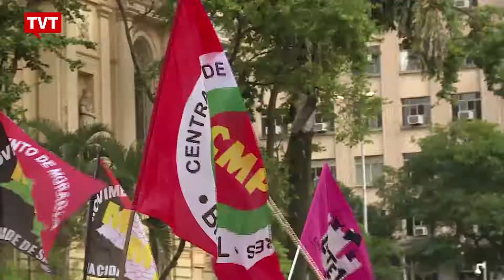Povo quer teto e dignidade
Movimentos de luta por moradia popular saíram às ruas do Centro de São Paulo cobrando retomada dos investimentos para construção de casas para a população de baixa renda. Desde o golpe que tirou Dilma Roussef da presidência nenhum projeto habitacional foi implementado e obras iniciadas nos governos petistas foram paralisadas. O Déficit habitacional na capital paulista cresce na mesma proporção que a insatisfação da população com o Governo Bolsonaro.